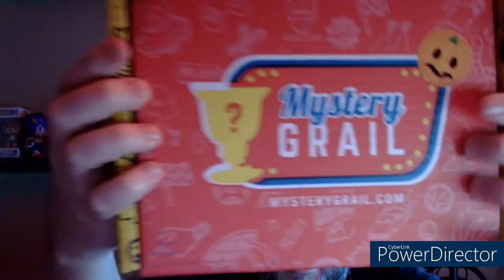Mystery Grail Halloween Box 2022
Mystery Grail had their special themed Horror related boxes for this year. Let's see what we got?!